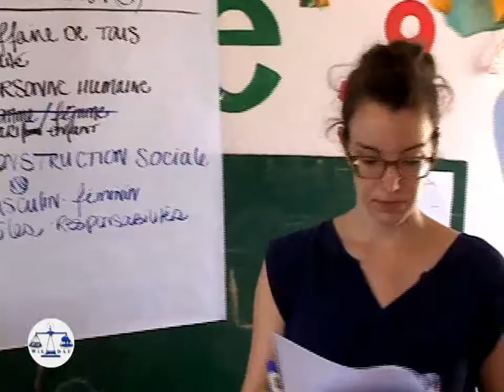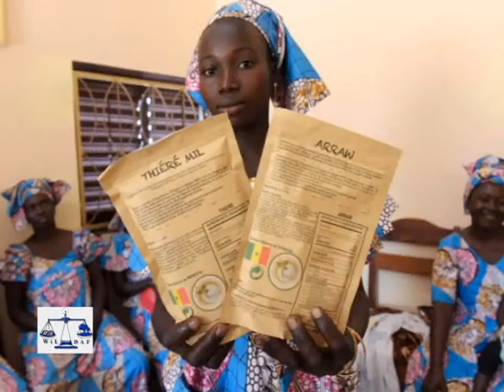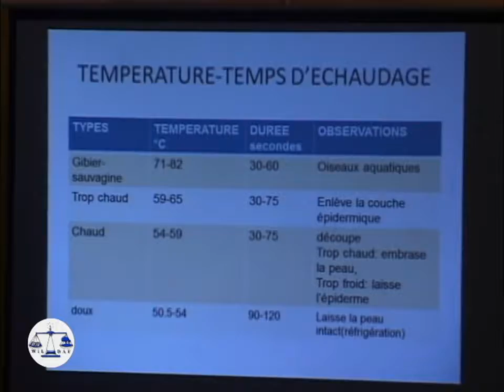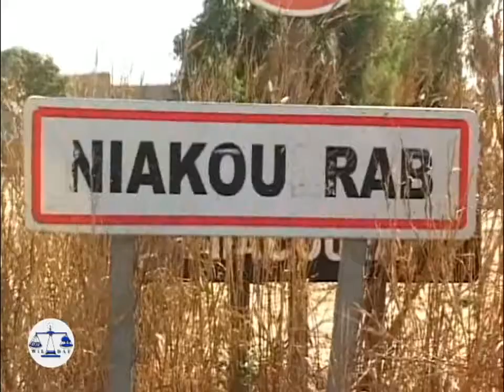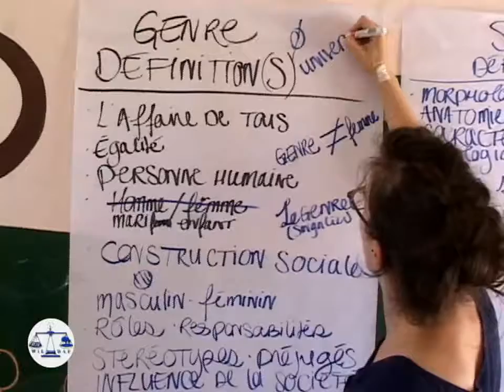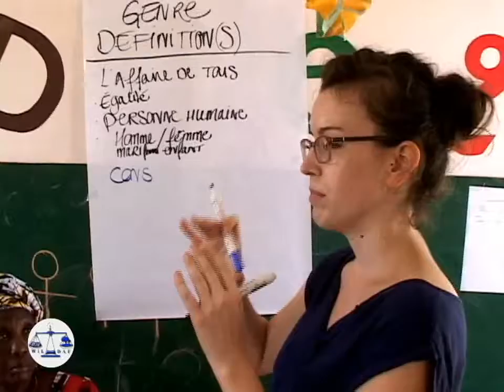FILM WILDAF FINAL AUTONOMISATION DE LA FEMME RURALE